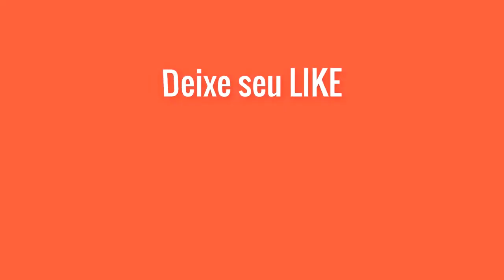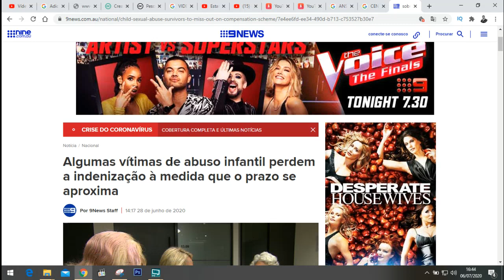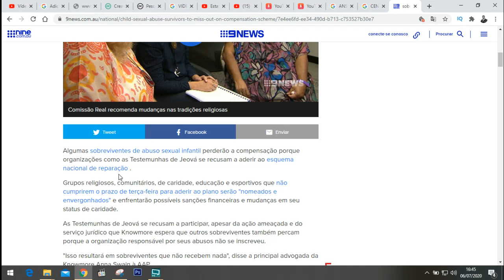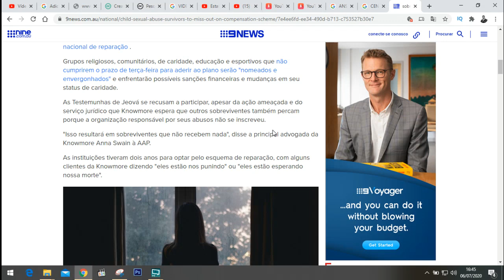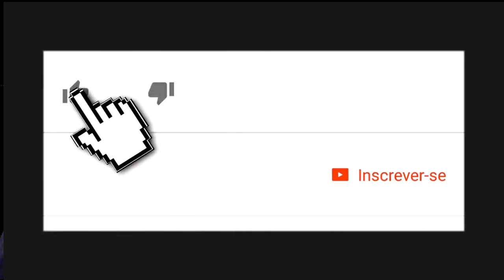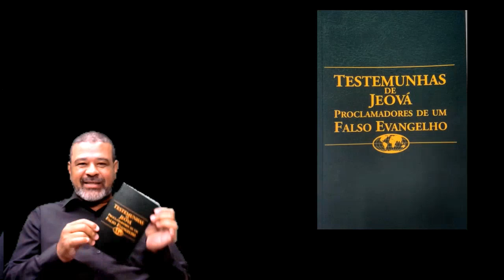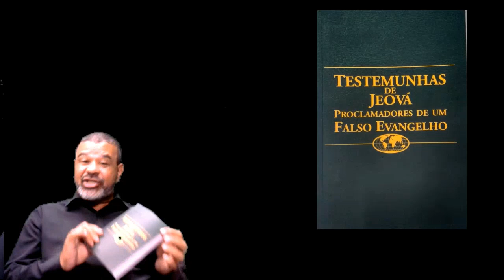NÃO VAMOS OBEDECER AS AUTORIDADES ,DIZ O CORPO GOVERNANTE!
Grupos religiosos, comunitários, de caridade, educação e esportivos que não cumprirem o prazo de terça-feira para aderir ao plano serão "nomeados e envergonhados" e enfrentarão possíveis sanções financeiras e mudanças em seu status de caridade.
As Testemunhas de Jeová se recusam a participar, apesar da ação ameaçada e do serviço jurídico que Knowmore espera que outros sobreviventes também percam porque a organização responsável por seus abusos não se inscreveu.

2ac9E...